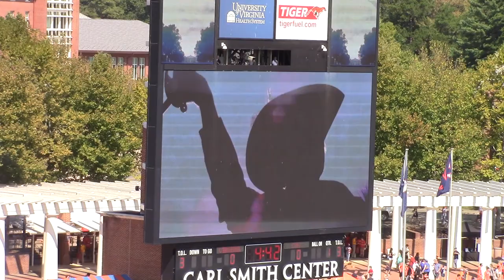UVA Cavalier Marching Band 2016 Pregame Show (Entrance) vs Central Michigan 9/24/16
UVA Cavalier Marching Band Pre Game Show vs. Central Michigan
(watch in Full Screen HD)
0:00 Drum Major Entrance
0:52 Drumline Entrance
1:41 Band Entrance
3:08 Cavalier Song
4:32 Star Spangled Banner
5:48 Let's go Hoos
6:28 VIRGINIA spell out
7:15 Go Hoos Go
8:55 Mounted Cavalier
9:50 Player Entrance